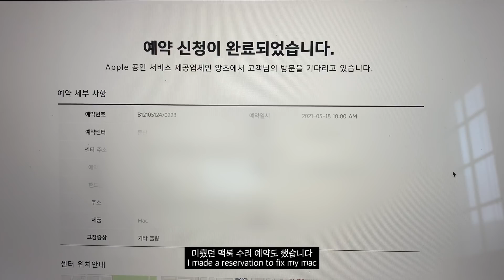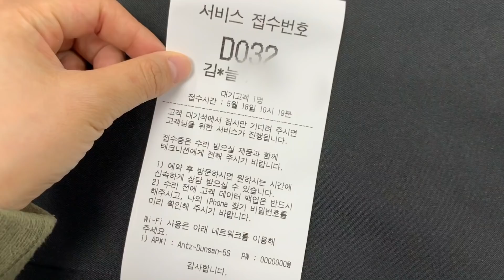#153 Vlog I 테니스 시작 I 집밥 담당 I 친구랑 데이트 I 일상 브이로그 I 김갈릭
📸 CAMERA: Canon G7x Mark II, sony zv-1
🎞Program: Final Cut Pro